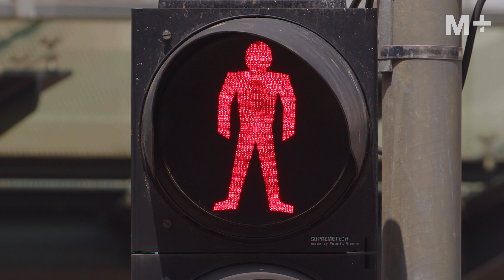M+ - Here & Beyond Trailer